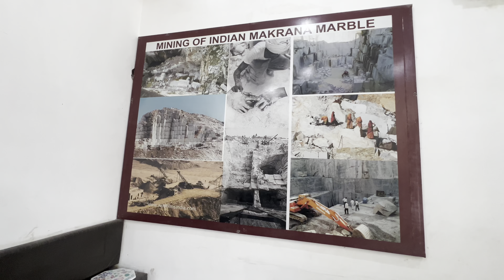താജ്മഹലിന്റെ പ്രഭ ഇവരിലൂടെ ജീവിക്കുന്നു!! | INLAY ART | Agra Series - 2| Unknown Legends